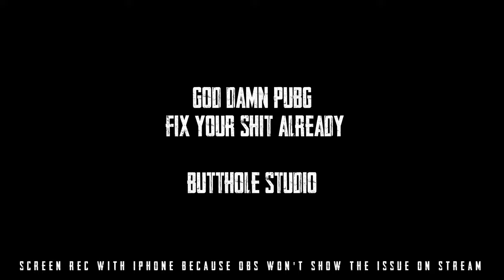PUBG AA BUG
like described in the video, sometimes PUBG AA just stops working. it's an issue for years and no fix in sight. it might occure if you check deathcam or review a replay in case of a cheater report and forces you to restart the entire game. it's annoying af and pain in the ass during stream becase in rare cases it might fail again while tabbing out of the fullscreen game that is NOT a true fullscreen game at all.

another really annoying issue is the cursor leaving the main screen while looting with TAB. sometimes pressing tab ingame to loot as quick as possible relying on muscle memory makes the cursor appear where you left it before instread of recentering it. like on 1st or 3rd screen you start to pull icons across the desktop and not appearing in the center of the gamingscreen like it's ment to do.

the game continues to add more and more bugs while the store gets more and more attention and overpriced as we got used to. please stop this madness by buying the crap they throw at us. is that what you want this game to be?!